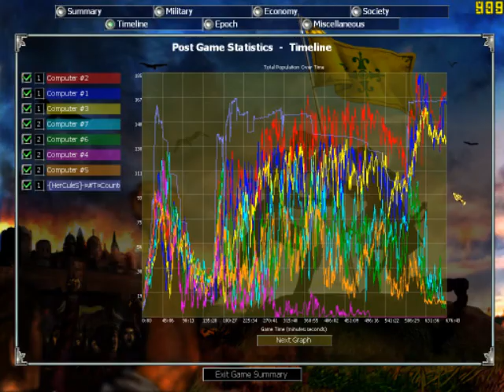Empire Earth EE1 ligaset rush start Eco kill your enemy multiplayer Championship 2011 1 game statistics real time strategy 7